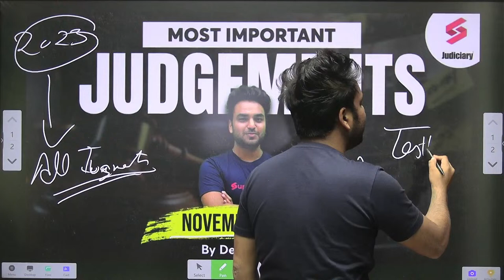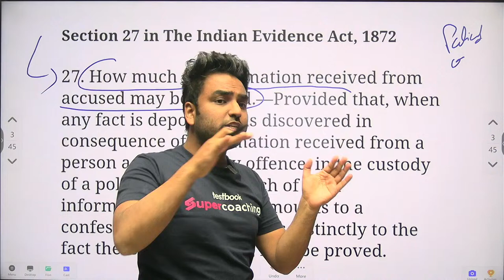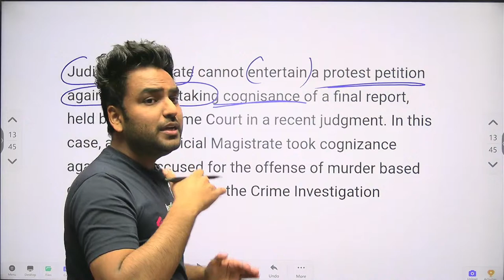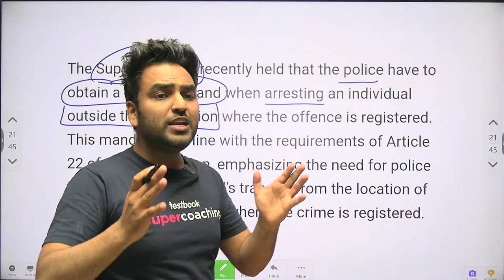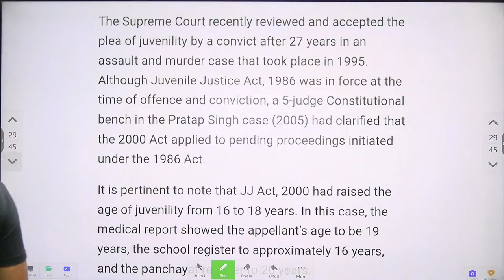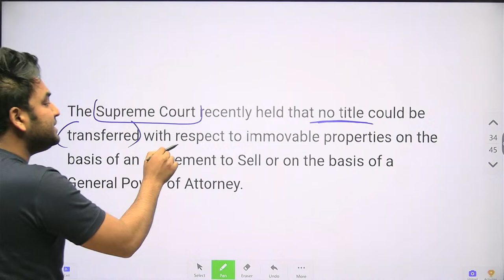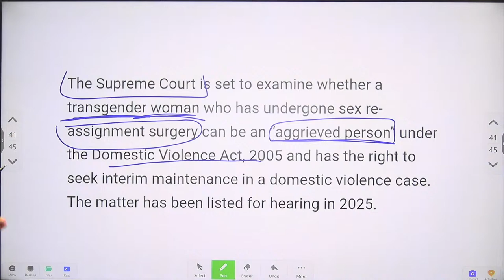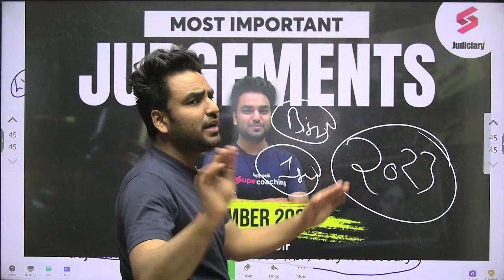Most Important Judgments of Supreme Court - November 2023 - 2 | Judiciary Exam Preparation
Stay ahead in your Judiciary Exam preparation with our latest video on 'Most Important Judgments of Supreme Court - November 2023 | CLAT PG 2024 Preparation.' Explore key rulings and legal developments that can shape your understanding of the law. Don't miss out on crucial insights for success. Watch now to stay informed and excel in your legal journey.

जज़्बा 2.0 - A Tribute to all the Judiciary Aspirants | Shubham Sir | Judiciary motivation Video